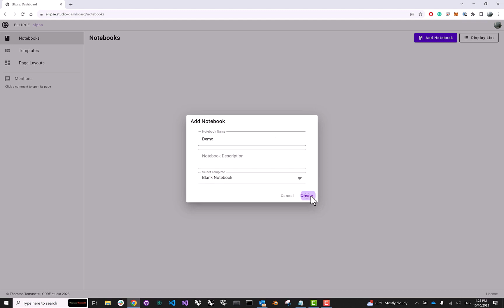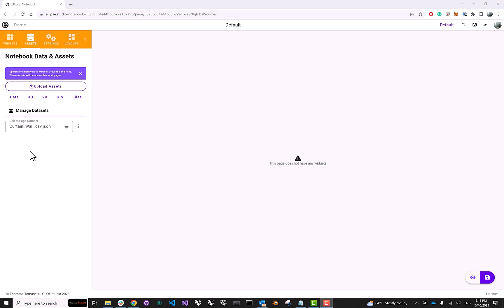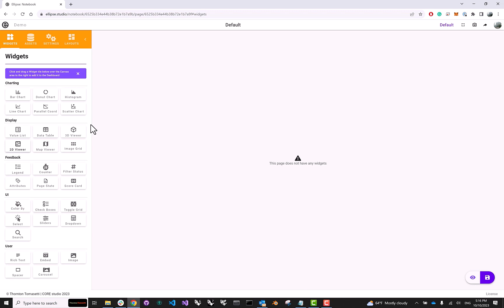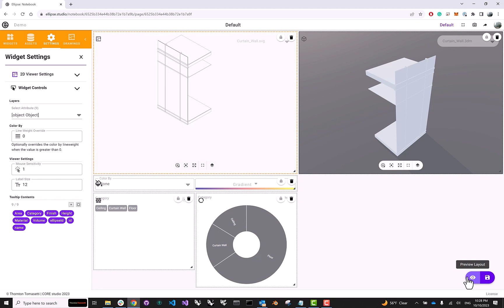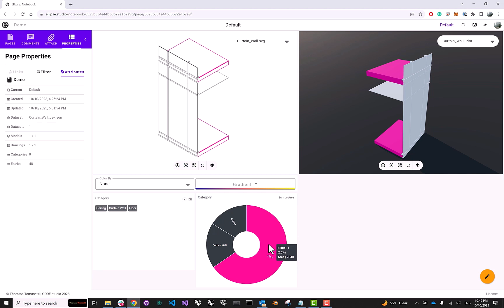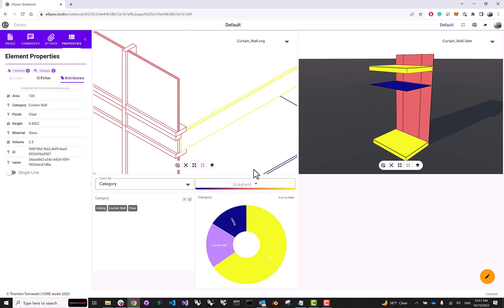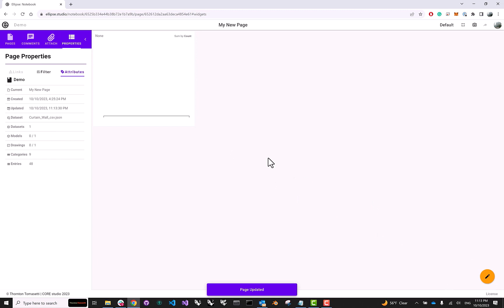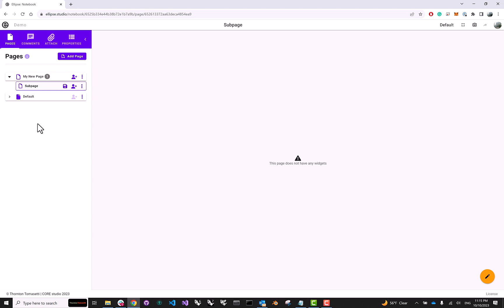Ellipse | Layouts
This tutorial will show you how to create a notebook, upload assets, and add widgets in Ellipse